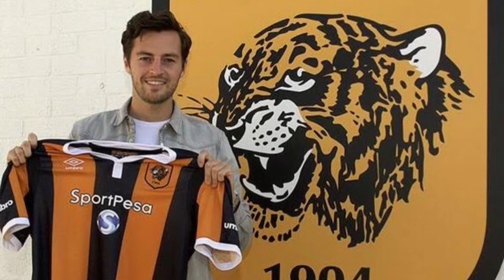Ryan Mason Signs for Hull City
Today tottenham and Hull City agreed on a fee that sees Ryan Mason make the switch from Tottenham to go to the Hull City Tigres for 12 million pounds!